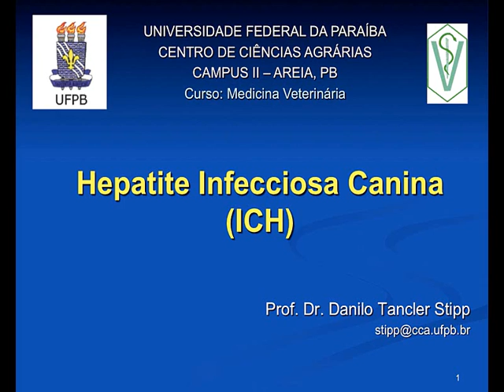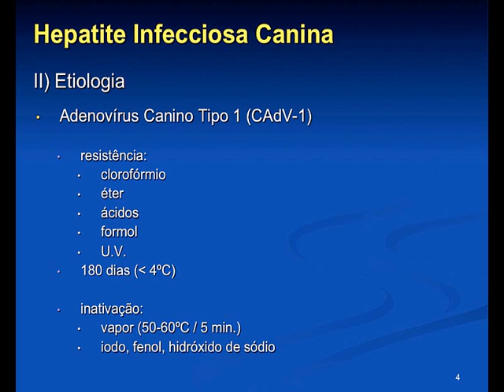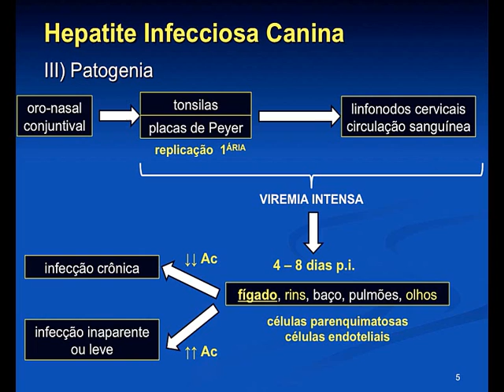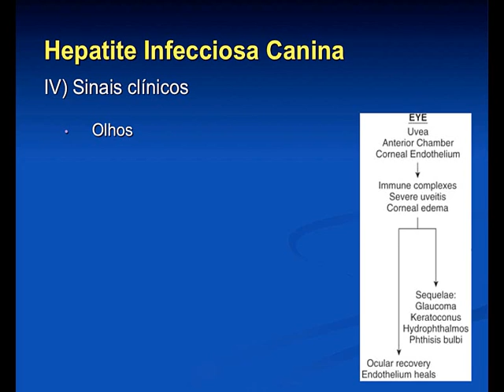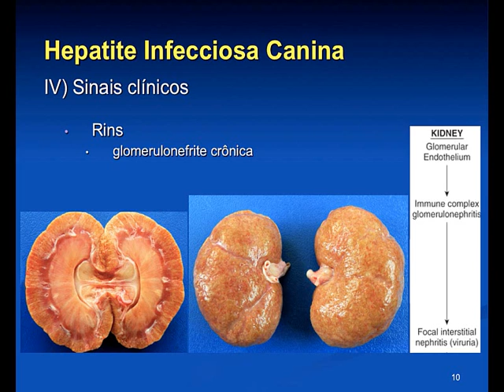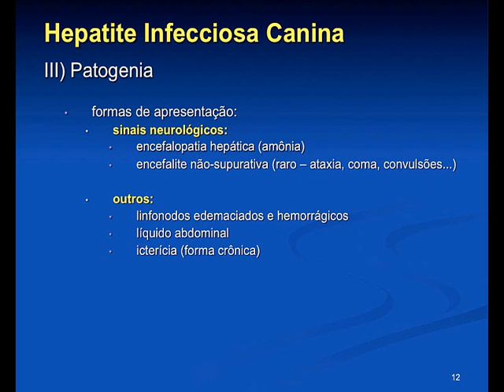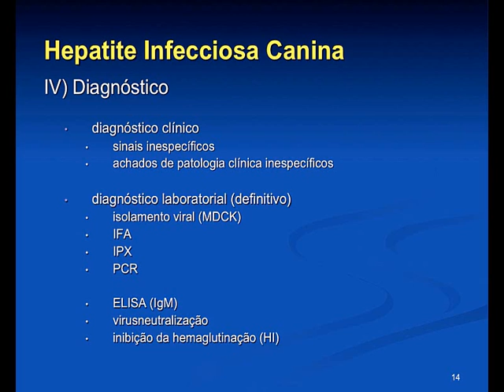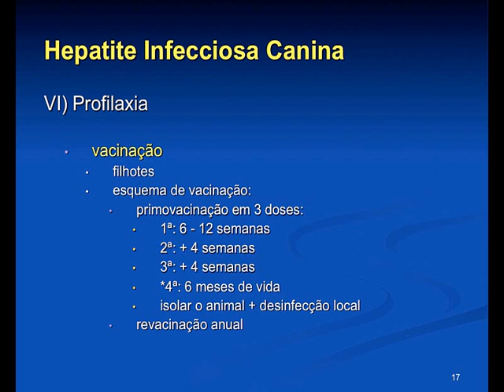Infecciosas 2016.1 Aula #03 - Hepatite Infecciosa Canina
Aula da disciplina de Enfermidades Infecciosas para o curso de Medicina Veterinária da Universidade Federal da Paraíba, ministrada em 22 de julho de 2016. Nesta aula apresentamos os aspectos epidemiológicos, etiológicos da enfermidade, além da patogenia, formas clínicas, sinais clínicos, tratamento, diagnóstico, formas de controle e profilaxia da enfermidade.